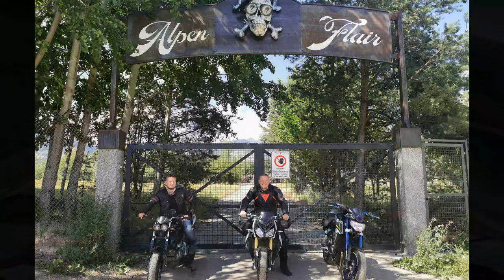Motorradurlaub 2021 in Südtirol 3/5 - ab zum Alpenflair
3er Teil unseres Motorrad Urlaubs in Südtirol

Jaufenpass

Jan BMW S1000R
Bob Yamaha MT09
Raimund Suzuki Gladius